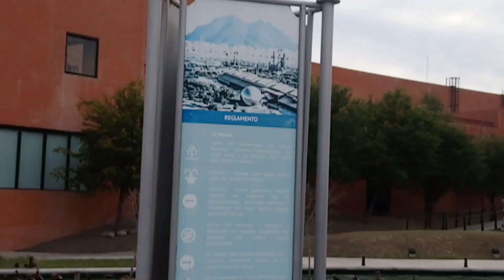La Sultana Del Norte) explorando parque fundidora) Paseo Santa Lucía) Macro Plaza... Monterrey